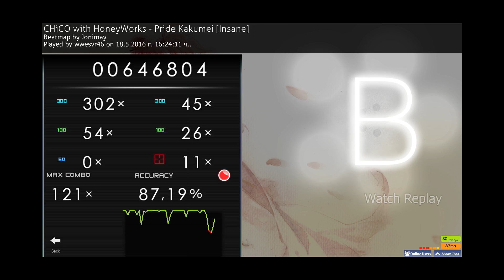Osu! Chico with HoneyWorksPride Kakumei [Insane]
it took me awhile to beat this map hope you like the video